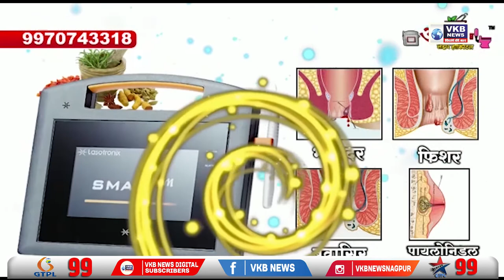आर्वी येथील नंदपूरच्या बाकळी नदीला पूर